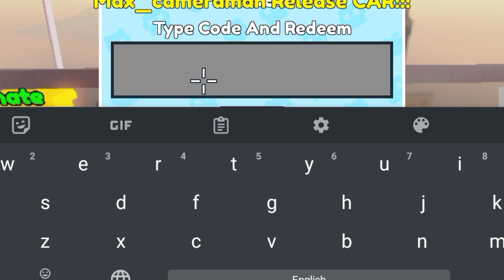⚠️ALL NEW!⚠️BATHROOM ATTACK ROBLOX CODES 2024 - BATHROOM ATTACK CODES 2024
⚠️ALL NEW!⚠️BATHROOM ATTACK ROBLOX CODES 2024 - BATHROOM ATTACK CODES 2024 [ROBLOX], bathroom attack ROBLOX CODES 2024 - bathroom attack CODES 2024

Today in this interesting video we are going to tell you about New Redeem codes for bathroom attack ROBLOX. I hope you this video like you.

Cover Topics :-)

1) bathroom attack codes
2) bathroom attack codes 2024
3) Codes for bathroom attack
4) bathroom attack code
5) bathroom attack roblox
6) bathroom attack roblox codes
7) roblox bathroom attack codes
8) roblox bathroom attack code
9) codigos de bathroom attack
10) codes in bathroom attack 2024
11) bathroom attack codes 2024 February